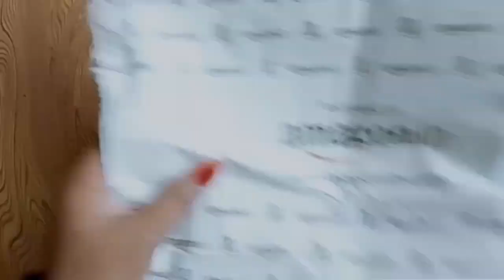Beautiful Flower Vase Out Of Waste CD / Old CD Craft Ideas / Flower Vase Making From Waste Material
Your Questions:-

How to make flowers out of old CDs?
What craft can you do with old CDs?
How do you make a pretty flower vase?
How do you decorate a vase at home?